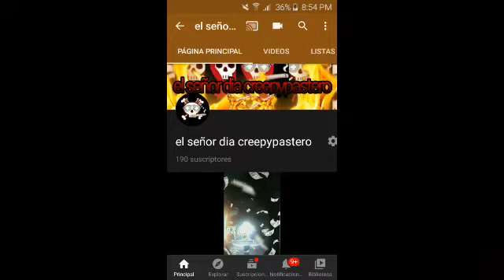Creepypasta| la venganza del hermano mayor - el señor dia creepypastero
Música de fondo de terror para sus vídeos sin copyright